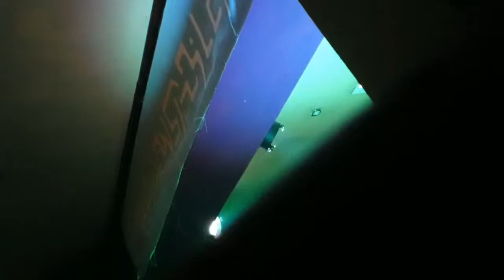Neuronspoiler Slay the beast Live at Grand Central Manchester 1 Nov 2018